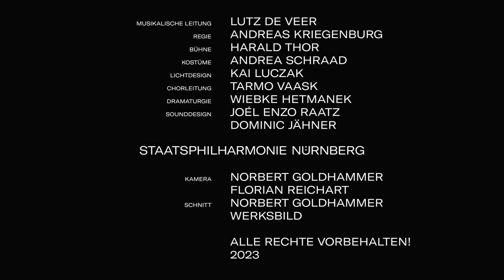Die Großherzogin von Gerolstein | Staatstheater Nürnberg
Er gilt als Wegbereiter der Operette, bekannt für seine mitreißende Musik, seine frechen Parodien und seinen treffenden Spott: Jacques Offenbach mischte die Pariser Opernwelt auf, und sein Theater wurde zum Treffpunkt der Gesellschaft – zumindest zeitweise. Die „Großherzogin von Gerolstein“ ist eine seiner erfolgreichsten „Offenbachiaden“.

Uraufgeführt während der Pariser Weltausstellung 1867 wurde die Operette von Gästen aus ganz Europa besucht und gefeiert – von Wilhelm I. bis zu Zar Alexander II. Hortensie Schneider erlangte in der Titelrolle eine solche Bekanntheit, dass sie als Großherzogin problemlos Zugang zu den höchsten Gesellschaftskreisen erhielt.

Der international renommierte Regisseur Andreas Kriegenburg verlegt Offenbachs Handlung aus dem Soldatenmilieu in die Amtsstube, genauer: in das Staatsarchiv des Großherzogtums Gerolstein, wo die Schlachten gegen das Chaos mithilfe der Bürokratie geschlagen werden.

Musikalische Leitung: Lutz de Veer | Regie: Andreas Kriegenburg | Bühne: Harald Thor | Kostüme: Andrea Schraad | Chorleitung: Tarmo Vaask | Sounddesign: Joél Enzo Raatz, Dominic Jähner | Dramaturgie: Wiebke Hetmanek | Lichtdesign: Kai Luczak